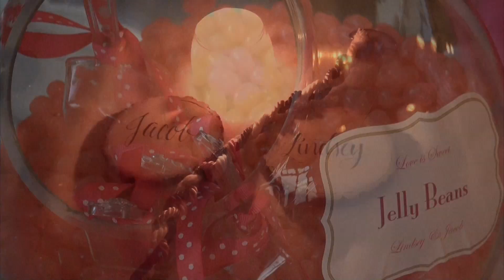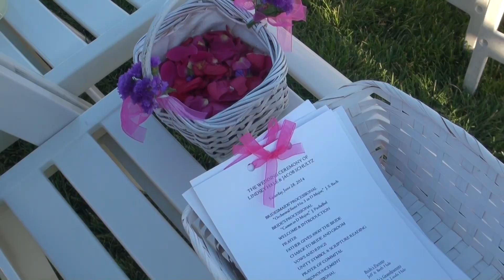Lindsey and Jacob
Wedding short 1 Music purchased from SongFreedom